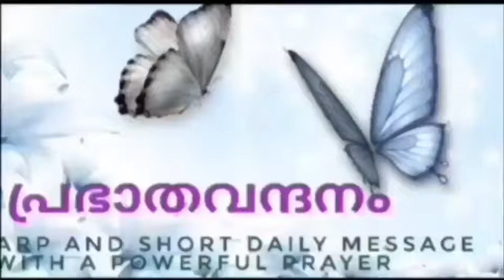Prabhathavandanam Vol-1115 short and Sharp message by Pr. Aji Thomas.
“നാം ഏതൊരവസ്ഥയിലായിരുന്നാലും നമ്മെ സഹായിക്കുവാൻ കർത്താവിനു കഴിയും. രണ്ട്‌ മിനിറ്റോളമുള്ള ഈ ലഘുസന്ദേശം തുടർന്ന് കേൾക്കൂ...